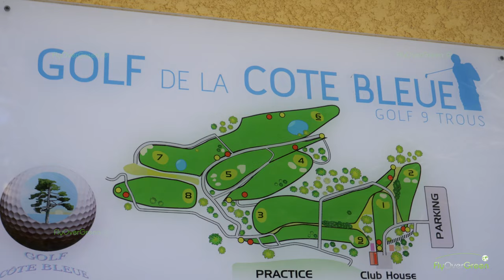Golf de Côte Bleue - drone aerial video - Côte Bleue - overview